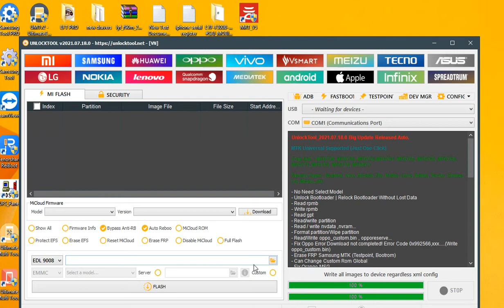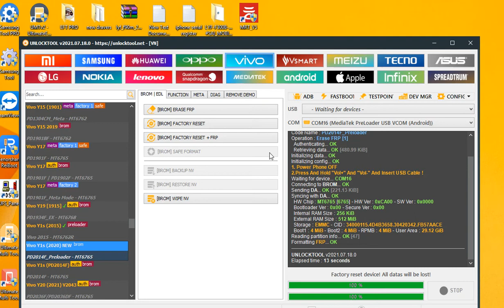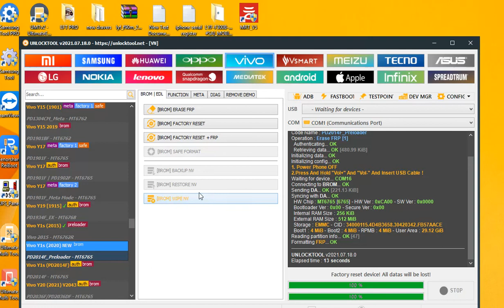Vivo Y1S format & frp remove done by unlocktool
how to connect : in power off mobile  insert usb cable without pressing any key
this video is upload educational purpose only

dont try on stolen mobile